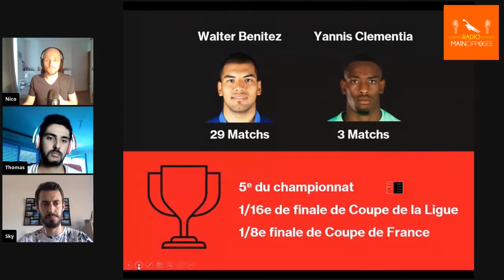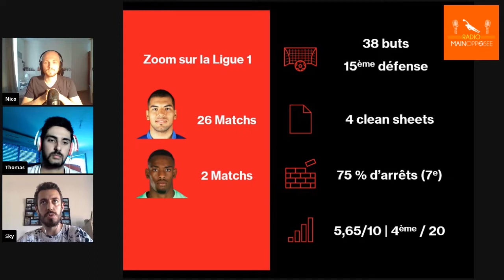Club Par Club : OGC Nice 2020-21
🧤Benitez peut-il être le gardien du projet niçois ?
🤔 Quel avenir pour Cardinale après deux saisons quasi blanches ?
🧐 Quel profil recruter pour un numéro 2 chez les Aiglons?

Radio Main Opposée poursuit sa saga de l’été avec ce 9ème épisode du Club Par Club consacré aux gardiens de l'OGC Nice, avec Sky chroniqueur chez Avanti Nissa.